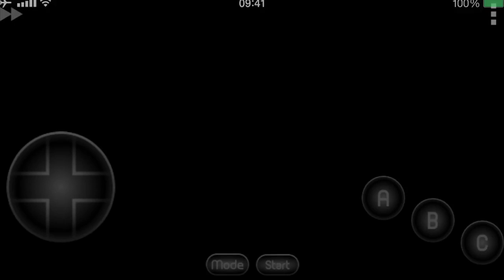John Madden Football '93: Classic MegaDrive Action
Still the best Madden, IMO.
๑۩۩๑
➤ 👍🏼 Drop a ‘like' & share 🗣 if you can.
➤ 🎮 Steam: GregzVR
➤ 👁‍🗨 Oculus: Gregz_VR
➤ Ⓜ️ Mixer: GregzVR
๑۩۩๑